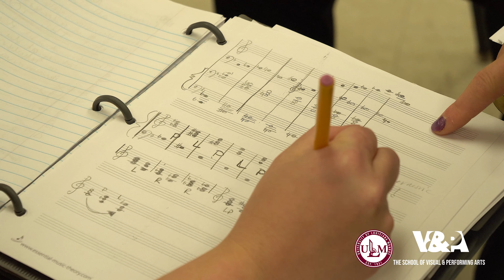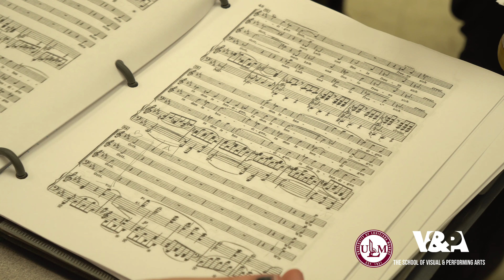ULM VAPA Master Music Education Promo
This video showcases and describes the Master of Music Education and concentrations offered by the University of Louisiana Monroe School of Visual and Performing Arts (VAPA).